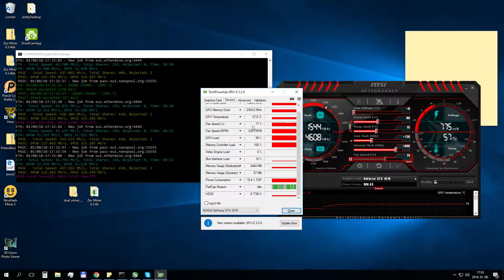Palit GTX 1070 GPU-Z review MICRON RAM ETH mining hasrate Ethereum Pascal Claymore Dual